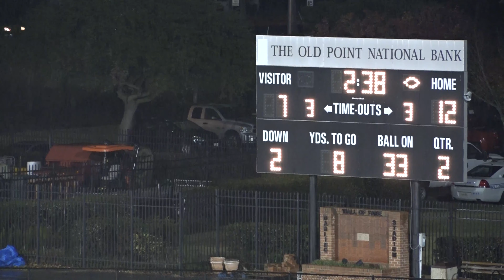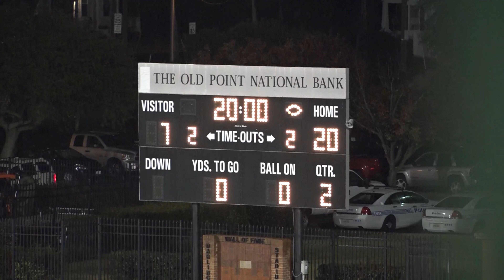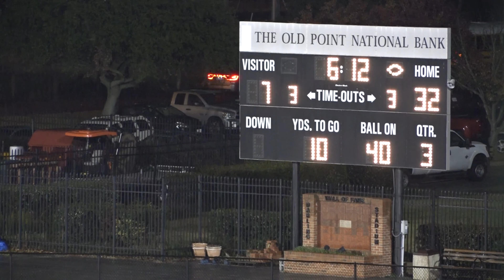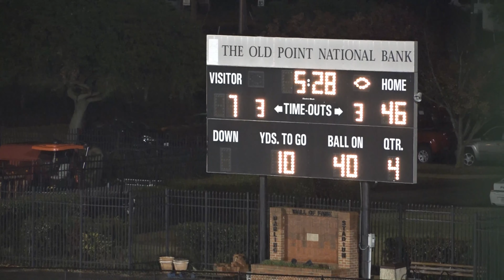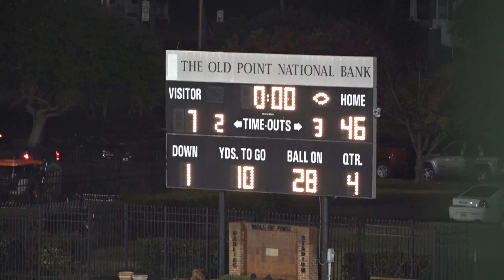Tabb vs Phoebus Football 3A Region Playoffs 11-15-19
Region 3 Playoffs